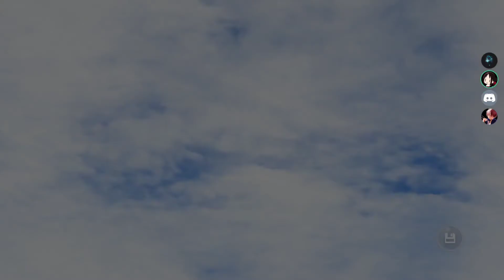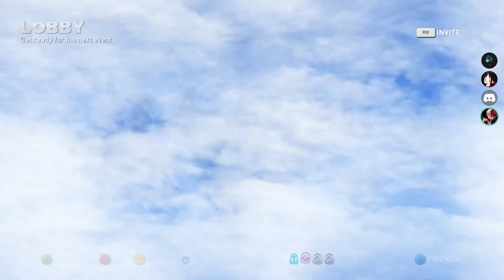Velle playing "Sonic Kart" for 1 hour 30 minutes [1080p60] (Hindi)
Velle play "Sonic Kart" and have "fun".